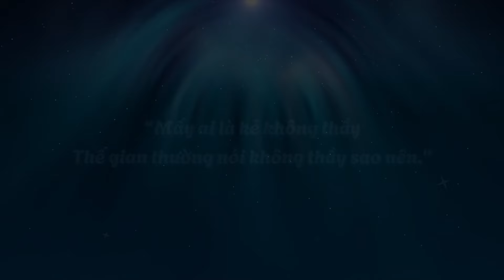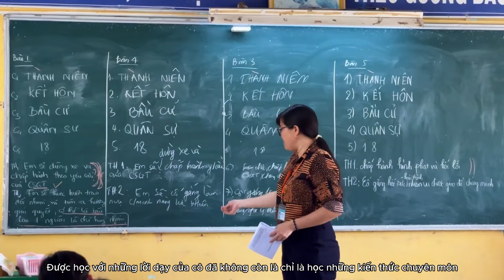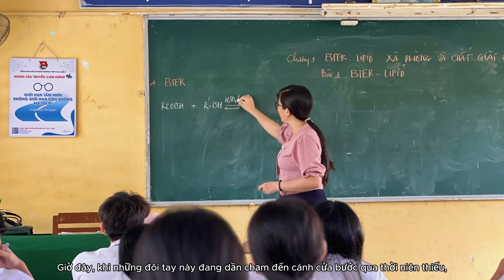39 CAO LÃNH 2 2